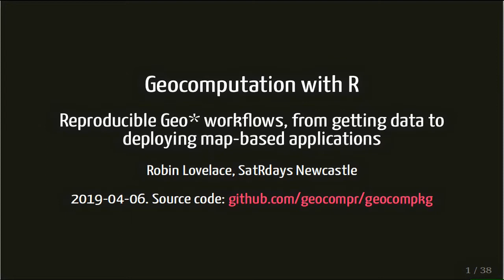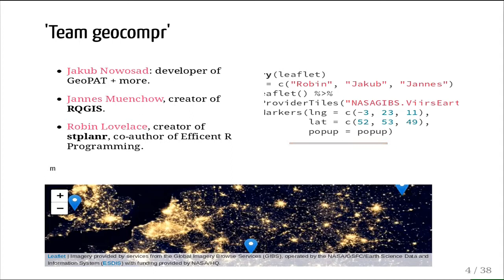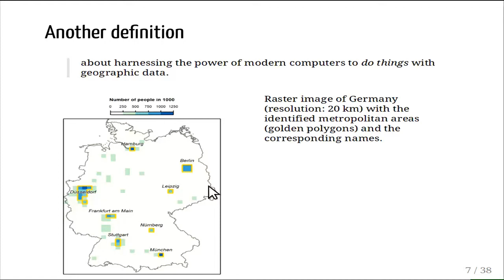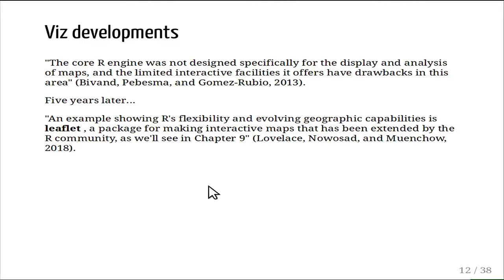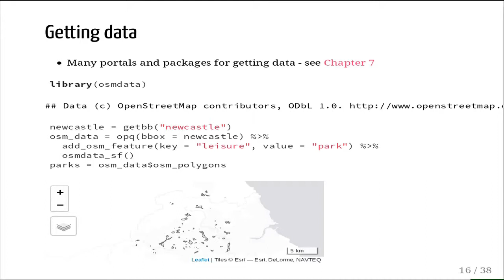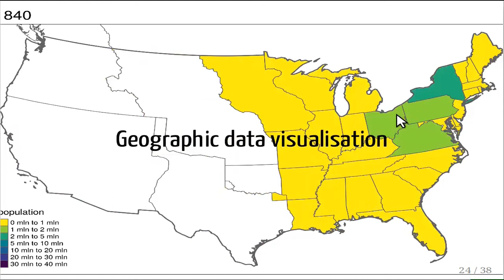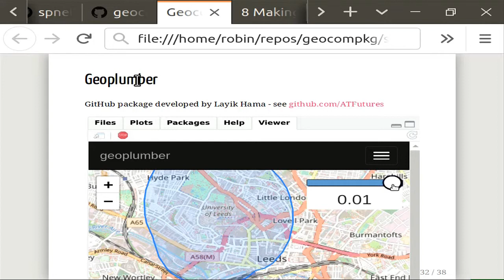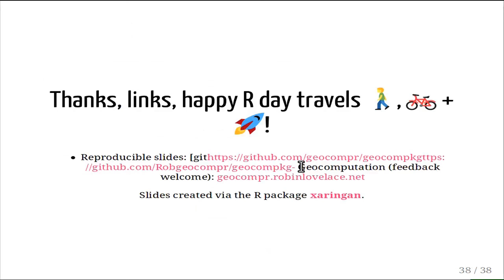Robin Lovelace: Geocomputation with R